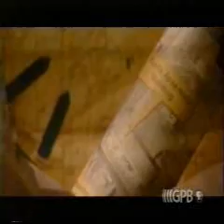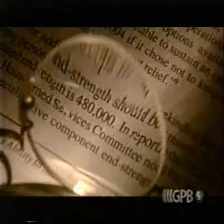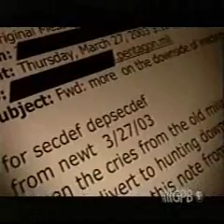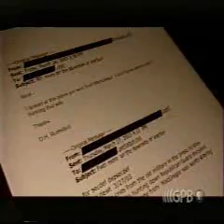Iraq War 2 Invasion Plan: Tracked, Armored Maneuver Quality vs. BOGster Quantity to CYA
This revealing FRONTLINE documentary Rumsfelds War shows that U.S. Army Chief of Staff, General Shinseki wanted too many troops to invade Iraq; he wanted 560, 000 low-quality, wheeled, foot-slogger troops to flood Iraq--only after a Desert Storm-style massive air bombardment to reduce the chances of generals making mistakes and expand budgetary end strength. Instead, Colonel Macgregor offered to CENTCOM, a tracked, armored maneuver force of 50, 000 elite troops of high QUALITY to take Baghdad after a cold start to achieve, strategic, operational and tactical surprise and THEN fly-in about 15, 000 light infantry troops to secure civilian infrastructure--only until the Iraqi Army Soldiers--who did as we asked and didnt resist us--are rehired as we did in Grenada and Panama to restore peaceful order quickly. The first part of Macgregors plan was half-implemented and West Baghdad fell quickly to the all-tracked 3rd Infantry Rock of the Marne Division (Mechanized) on April 3-5, 2003--but one half of the maneuver axis composed of marines in trucks couldnt punch through weak Iraqi resistance and was 6 days late reaching the eastern half of the capital city, resulting in Saddam and Baath party subordinates to escape and start a rebellion against us.

The light troops to prevent looting were not flown in and the Iraqi army was not rehired in favor of carpetbagger contractors $$$ coming in to try to govern Iraq as a quasi-imperial possession of them and Rumsfelds DoD instead of the former General Colin Powells State Department which has long years of successful expertise at nation-building.

Ever since the collapse of the Saddam regime, the $$$ lucrative Stability and Support Operation (SASO) persistant warfare occupation racket military bureaucrats like boots-on-the-ground (BOGster) USMC General Hoar lust for (run some presence patrols and head back to the FOB for hot chow) gave way to a bitter Sub-National Conflict (SNC). Foot-slogger narcissist General Hoar was the jerk in 1993 who denied Army Rangers tracked tanks in Mogadishu, Somalia—so his talk about caring for the troops by supplying overwhelming force is rank hypocrisy. When Iraq became a daily version of Blackhawk Down!, a fiction and mythology was created by some Army and marine generals to CYA--that the Iraq enterprise failed because Rumsfeld wouldnt give them enough U.S. troops—as if the 158, 000 there now isnt enough. The way to restore order in a foreign country is to quickly get their own security forces on the job—not drive around as outside invaders in vulnerable wheeled trucks asking to be blown up by a land mine or RPGs. This opportunity was lost when the Bush neocons chose to racketeer $$$ instead of turn over Iraq back to the Iraqi people; with only a discrete U.S. presence to advise and be there if needed in a pinch in the form of an all-tracked, armored Quick Reaction Force (QRF). We are handing cash $ to Sunni rebels to be security guards today when we could have paid $ trained Iraqi Army Soldiers to keep the peace back in 2003!